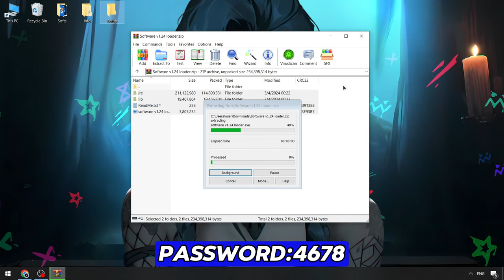KRNL Script Keyless [Download] | Roblox KRNL Executor [New Version] | KRNL Script Update 2024